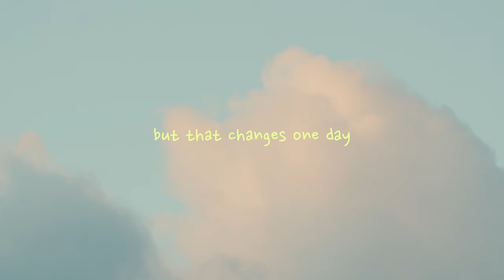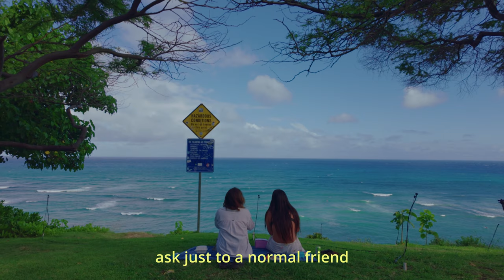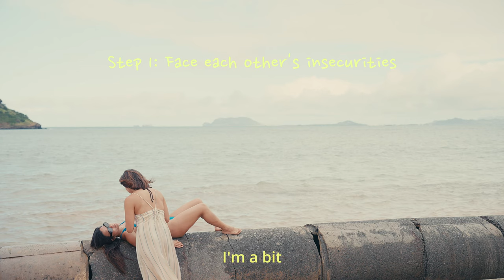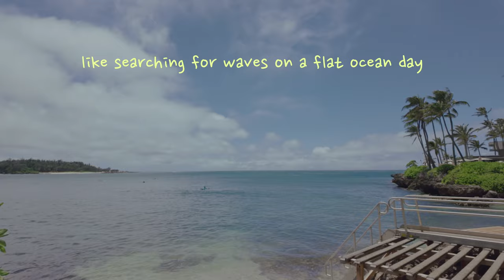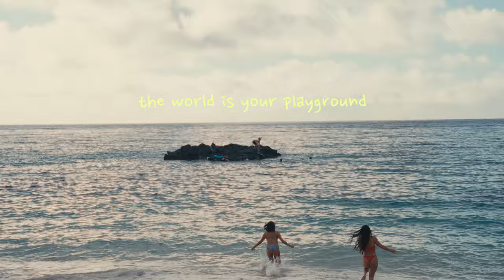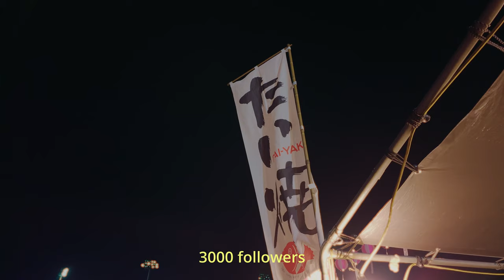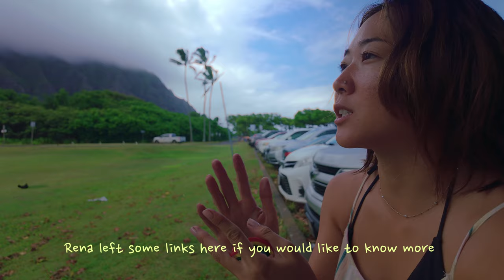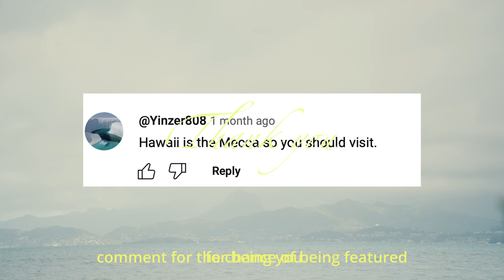Best Places for Beaches, Asian Food, and Surfing:1 week in Hawaii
Couch surfing in Hawaii might end up amazing or badly. I was lucky enough to get the chance to meet such an amazing human on this trip. Making friends in your 20s is hard, but keeping them is even harder. So here's a real-life story of when internet friends meet in person.
Aloha Cheekas, this mini-documentary took me countless hours to edit due to my old computer cannot process 4k footage.  I did not want to disappoint Rena's filmmaking skills. All these beautiful footage thanks to her!!  So here are my memories with Rena. Hope you enjoy a trip to O‘ahu.

If you want to see more strangers become friends videos,
Here are some adventures for you:

Meeting internet friend in IRL: 0:00
Flying to Oahu, Hawaii: 0:00
Surfing in Ala Moana Bowls: 4:45
Picnic at Diamond Head: 3:30
Beach Day at Weimea Bay: 6:19
North Shore Beach Photos inspo: 7:04
Acai bowl at Sunrise Shack: 11:14
Surfing at turtle bay in the summer: 9:50
Poke on the beach: 11:42
Chinese girl trying bon dance the first time: 12:50
7 eleven in Hawaii: 15:07
Volunteer experience in Hawaii: 16:15
Surfing in Waikiki Beach: 19:56

Planning your trip to Hawaii ~~
Places we ate at:
Poke: Sato Seafood, Honlolulu
Diamond head cream puff: Kulu Kulu
Poke: Food Land
Acai: Sunrise Shack
Shrimp: Giovanni’s Shrimp
Matcha Ice cream: Premium Matcha Cafe Maiko
Udon: Marugame

Beaches we went to:
Ala Moana Bowls for surfing
Diamond Head for picnic
Waikiki for surfing/beach day
Turtle Bay West for surfing/beach day
Weimea Bay for beach day and cliff jumping

The volunteer opportunity that were recommended by Rena :
⊹ Ka Papa Lo‘i o Kānewai and Ka Papa Loʻi ʻo Punaluʻu

Books I read for Productivity:

How I film myself :

To support me in continuing to create videos like this,  comment with what your favorite California spot is so far. The feedback really helps me make better content going forward. As a bonus, I'll feature my favorite comment in an upcoming video!